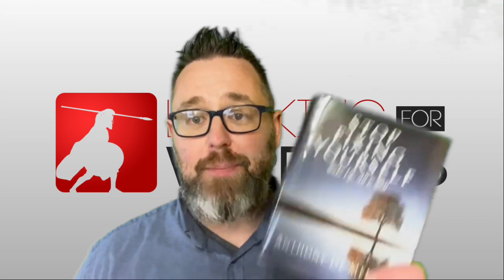Anthony De Mello - Notice How Beautiful Everything is Right Now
Hey, it's Alan here. I'm gonna talk about Anthony DeMello. Stop fixing yourself in this book. It's really interesting. In this book, he talks about you're living in nightmare. You're in a nightmare. So you're asleep, you're in bed, and you're having a nightmare. But a nightmare feels real. The nightmare feels really, really, really real. And I think we've all had this situation where we're in the nightmare. And the nightmare feels really weird. Really real. I was gonna say weird because I do have some very, very weird dreams now, Anthony Mellow says, Hey, your life, your life is a nightmare. Wake up. Wake up in the nightmare. You can wake up. And I read this, I read this, and I'm like, yeah, I know, I know. Cause I've lived the nightmare from time to time worrying about things that aren't happening. aren't happening, aren't happening. Is the economy gonna change

We don't know. But right now that's not happening. Is there gonna be a recession Is there gonna be a depression Are we all gonna lose our jobs I don't know. But that hasn't happened. That is doesn't exist. That's not a thing right now. And my kid's gonna be, okay, , what sort of world are my kids growing up in I don't know. But the world they're in right now is okay. It's okay to having a good life, to have a good family. That's the truth. That's the truth. Not the all the worries and and cares and in our heads. So I'm listening to Anthony La Meow, and he saying, wake up, wake up. You're in a nightmare. I'm like, I know, I know Anthony. Can you help me you help me with this. Cause I am not getting it. I'm not getting, I know we, on some level, we know that's correct, but we also.

We also, sometimes we're just go into bed and these tots come into our heads. We can't control our tots tot flows in. So yeah, I know some people say you meditate on that. So you let the tot flow in. You don't fight the tot. You say, oh, that's interesting. There's a tot there. Then you let a flow out again and get to the point where you're not dealing with all these thoughts coming into your head, which is difficult. It's difficult me tells the great story about all the people on the bus. So lots of people on the bus, and the bus is going through buses, all these people on it, and the, the, it's going through the most beautiful, stunning, I dunno if this is in this book, but this, this is a mell story. I didn't hear this before. The book, the bus is going through the most beautiful landscapes. Now, when I, when I hear that, I think about a Irish. So when I hear that, I think about Glen, the lock, the Glendalough lakes. I think about the cliffs of Moher. I think about the Giants Causeway, the most incredibly beautifully stunning landscapes in the world. You see them, and you can stand there and stare at these landscapes and allow yourself to come into the moment and watch these landscapes and feel the feeling that's coming off these landscapes into your body.

It's absolutely beautiful. But he says, these people are on this bus and they're going through this area of the most beautiful landscapes, stunning landscapes. And they have the blind spill down. You have the blind spill down. And instead of looking at what they should be looking at the beautiful, incredible landscapes, instead of being in the moment, they're all fighting about who has the best seat on the bus, or who has the best clothes, who's wearing the best clothes on the bus, or who's the, you know, most important person on the bus They're fighting about that and they're missing these incredibly stunning landscapes. I hear Anthony Mellow tell that story, and I, I think about all these people on this bus going along, and Anthony Mellow's just sitting there and he has his blind up and he's just wowed. He doesn't even notice the people arguing about who's the most important person.